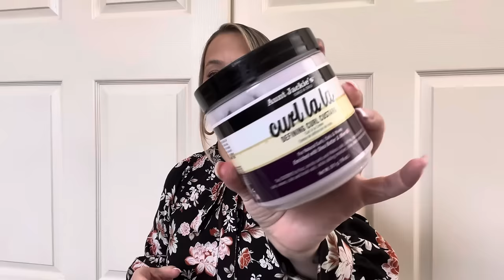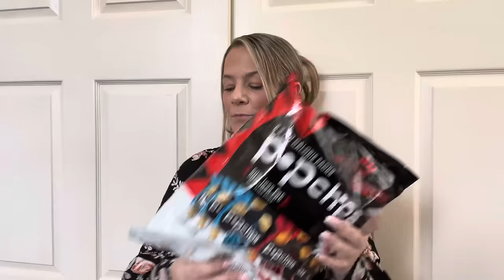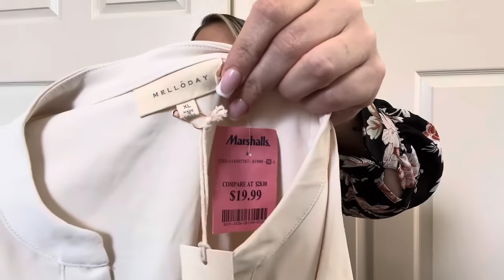MULTI STORE HAUL | TJMAXX | MARSHALLS | UTBAN OUTFITTERS | CVS | ABERCROMBIE